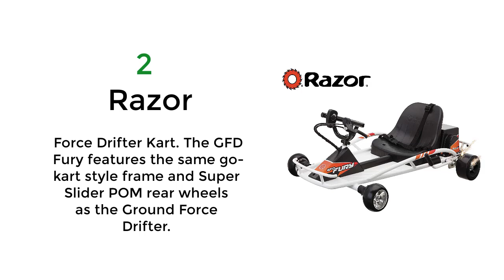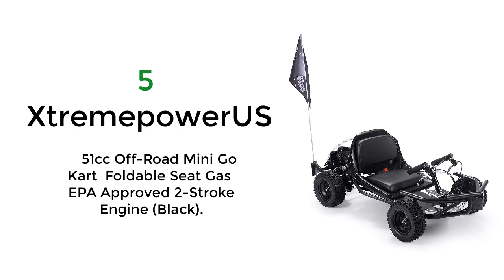Best Gas Powered Go Karts Under 500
Best 7 Gas powered go karts under 500.
Energy Motocross Long Finger Gloves - Nylon Blend with Hook & Loop Closure, Woven Riding Pads for Biking and Sports, Unisex

1.  Coleman Powersports Mini Trail Bike, Gas Powered, 98cc/3.0HP, Red (CT100U). The 4 stroke OHV 1 cylinder engine .

2.  Razor Force Drifter Kart. The GFD Fury features the same go-kart style frame and Super Slider POM rear wheels as the Ground Force Drifter.

3.  MotoTec Sandman Go Kart 49Cc Black. Introducing the MotoTec Sandman 49cc go Kart! Great for on-road/off-road riding.

4. Taotao GK80 79cc Go Kart . 15 mph Maximum Speed Hydraulic Disc Brake, 13" Tires. Automatic Tranmission without Reverse. 79cc Go Karts,Single Cylinder, 4-Stroke.

5.  XtremepowerUS 51cc Off-Road Mini Go Kart  Foldable Seat Gas EPA Approved 2-Stroke Engine (Black).

6. Coleman Powersports (KT196) -Off Road Go Kart, Gas Powered, 196cc/6.5hp, Red. The Coleman KT196 off road go kart is a nostalgic, reliable, affordable off-road go kart.

7. AR DONGFANG 79cc 80cc Mini Go Kart  Go Karts Gas Powered Full Roll Cage Off Road 4 Wheels Adjustable Seat (Red)